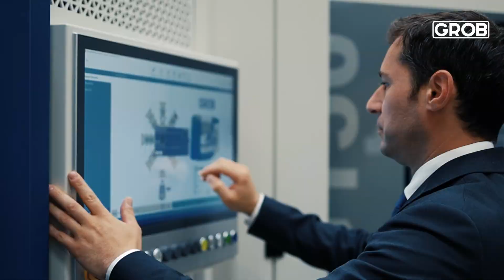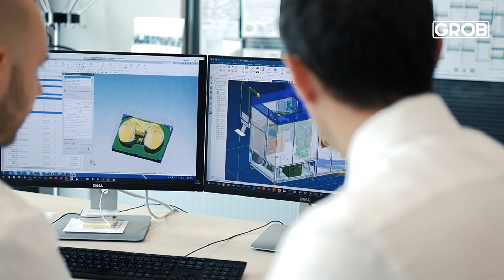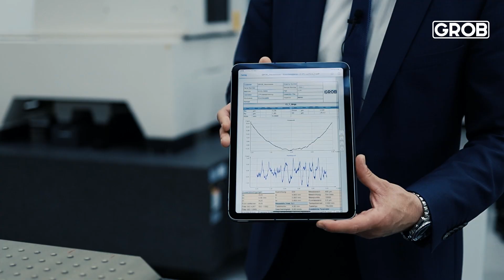GROB Center of Excellence – Medical (english)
Whether implants, prostheses or medical instruments: When it comes to medical technology products, the quality must be one hundred percent right. Our experts at the GROB Center of Excellence Medical accompany you from the idea to the future-proof solution.

Ob Implantate, Prothesen oder medizinische Instrumente: Wenn es sich um Produkte der Medizintechnik handelt, muss die Qualität zu einhundert Prozent stimmen. Unsere Experten des GROB Center of Excellence Medical begleiten Sie von der Idee bis zur zukunftsfähigen Lösung.